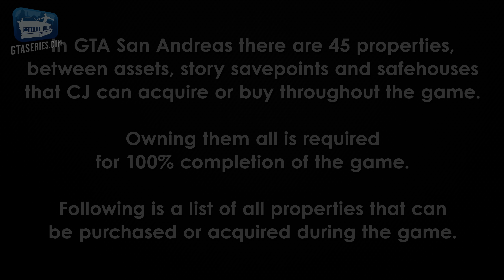GTA San Andreas - "The American Dream" Trophy Guide (All Properties and Assets)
Grand Theft Auto: San Andreas The Definitive Edition - All Properties, Safehouses and Assets, and Guide for the trophy / achievement "The American Dream" - Purchase any house.

0:00 Introduction

ASSETS
0:28 CJ's House (Complete "Doberman")
0:58 Roboi's Food Mart (Complete Courier side-job in Los Santos)
1:28 RS Haul (Complete trucking side-missions)
2:01 Hippy Shopper (Complete Courier side-job in San Fierro)
2:32 Vank Hoff Hotel (Complete Valet side-missions)
3:07 Zero RC (Complete "New Model Army")
3:55 Wang Cars (Complete "Puncture Wounds")
4:28 Verdant Meadows Airstrip (Complete "Green Goo")
5:23 Burger Shot (Complete Courier side-job in LV)
5:55 Hunter Quarry (Complete Quarry side-missions)

SAVEPOINTS
6:47 Mobile Home Park (Angel Pine, Whetstone)
7:17 Catalina's Hideout (Fern Ridge, Red County)
7:50 Doherty Garage (Doherty, San Fierro)
8:18 Toreno's Ranch (Tierra Robada)
8:50 The Four Dragons Casino (Las Venturas)
9:21 Madd Dogg's Mansion (Mulholland, Los Santos)

SAFEHOUSES
10:02 Safehouse #1 (Willowfield, Los Santos)
10:31 Safehouse #2 (Verdant Bluffs, Los Santos)
11:01 Safehouse #3 (Jefferson, Los Santos)
11:28 Safehouse #4 (Verona Beach, Los Santos)
11:58 Safehouse #5 (Santa Maria Beach, Los Santos)
12:25 Safehouse #6 (Mulholland, Los Santos)
12:58 Safehouse #7 (Palomino Creek, Red County)
13:27 Safehouse #8 (Dillimore, Red County)
13:56 Safehouse #9 (Blueberry, Red County)
14:31 Safehouse #10 (Whetstone)
15:08 Safehouse #11 (Angel Pine, Whetstone)
15:37 Safehouse #12 (Hashbury, San Fierro)
16:06 Safehouse #13 (Doherty, San Fierro)
16:34 Safehouse #14 (Queens, San Fierro)
17:03 Safehouse #15 (Chinatown, San Fierro)
17:32 Safehouse #16 (Calton Heights, San Fierro)
18:02 Safehouse #17 (Paradiso, San Fierro)
18:28 Safehouse #18 (El Quebrados, Tierra Robada)
18:58 Safehouse #19 (Tierra Robada)
19:25 Safehouse #20 (Fort Carson, Bone County)
19:51 Safehouse #21 (Whitewood Estates, Las Venturas)
20:21 Safehouse #22 (Prickle Pine, Las Venturas)
20:51 Safehouse #23 (Redsands West, Las Venturas)
21:19 Safehouse #24 (Old Venturas Strip, Las Venturas)
21:47 Safehouse #25 (Creek, Las Venturas)
22:20 Safehouse #26 (The Clown's Pocket, Las Venturas)
22:51 Safehouse #27 (Pirates in Men's Pants, Las Venturas)
23:24 Safehouse #28 (The Camel's Toe, Las Venturas)
24:05 Safehouse #29 (Rockshore West, Las Venturas)

ABOUT US

ABOUT GRAND THEFT AUTO SAN ANDREAS

Five years ago Carl Johnson escaped from the pressures of life in Los Santos. Now, it's the early 90s. On his return to the neighborhood, a couple of corrupt cops frame him for homicide. CJ is forced on a journey that takes him across the entire state of San Andreas.